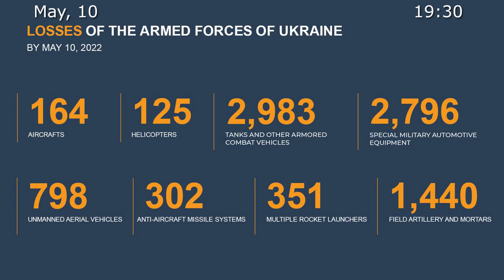⚡️ Briefing by Russian Defence Ministry May 10, 2022, Snake Island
✈️💥During the day, operational-tactical and army aviation have hit 74 assets, including 2 command posts, 20 areas of AFU manpower and military equipment concentration, as well as 2 missile and artillery weapon depots.

💥Missile troops and artillery units have hit 223 areas of manpower and military equipment concentration, and destroyed 3 command posts and 2 ammunition depots.

▫️The attacks have resulted in the elimination of more than 100 nationalists and up to 19 armoured and motor vehicles.

💥Russian air defence means have shot down 1 Ukrainian Su-25 aircraft near Shirokoe, Dnepropetrovsk Region. In addition, 1 Mi-8 helicopter of the Ukrainian Air Force has been shot down near Novodmitrovka, Kherson Region.

▫️In addition, 4 Ukrainian unmanned aerial vehicles have been shot down near Lisichansk, Krivoi Rog and Kulinovka, Kharkov Region.

📊In total, 164 Ukrainian aircraft and 125 helicopters, 798 unmanned aerial vehicles, 302 anti-aircraft missile systems, 2,983 tanks and other armored combat vehicles, 351 multiple launch rocket systems, 1,440 field artillery and mortars, as well as 2,796 units of special military vehicles were destroyed during the operation.

❗️I would like to point out that another Ukrainian Bayraktar-TB2 unmanned aerial vehicle have been shot down by Russian air defence means this afternoon near Snake Island.

▫️The Kiev regime has thus lost 30 military UAVs alone in this area over the past three days.

▫️9 of these, I remind you, are Bayraktar-TB2 strike UAVs.

▫️The UAVs were all used in the failed "PR campaign" by the Kiev regime to seize Snake Island on the eve of May 9, the Great Patriotic War Victory Day.

▫️In addition, 3 more bodies of Ukrainian saboteurs nailed from the sea were found by Russian servicemen on the shore today.
Now 27 bodies of Ukrainian special forces and nationalist fighters remain at Snake Island as a result of Kiev's failed operation.

💥In total, the Kiev regime have lost 3 Su-24 bombers and 1 Su-27 fighter jet near Snake Island during militarily pointless attempt to seize the island.

▫️10 Ukrainian Air Force helicopters have been destroyed. Among them, 3 Mi-8 helicopters with paratroopers on board and 1 Mi-24 support helicopter have been shot down in the air. In addition, 6 more Mi-8 and Mi-24 helicopters involved in the operation have been destroyed on the ground near Artsiz, Odessa Region.

▫️Also 3 Ukrainian Centaur armoured amphibious assault boats with marines on board have been destroyed.

❗️Thus, this adventure ended in disaster for Ukraine. The Kiev regime's mindless PR campaign to seize Snake Island on the eve of Victory Day resulted in the senseless deaths of more than five dozen Ukrainian fighters and members of elite AFU units, the loss of 4 aircraft, 10 helicopters, 3 boats and 30 unmanned aerial vehicles.